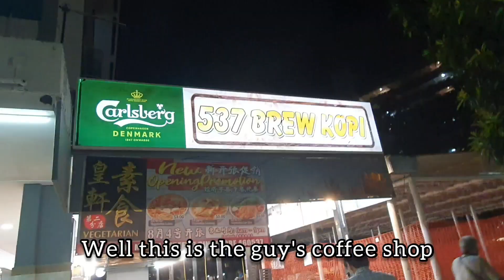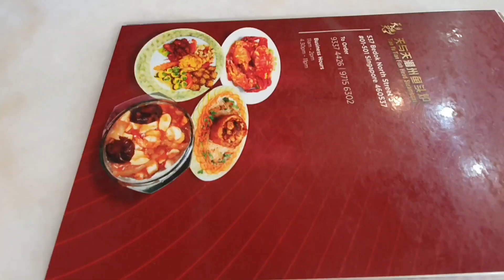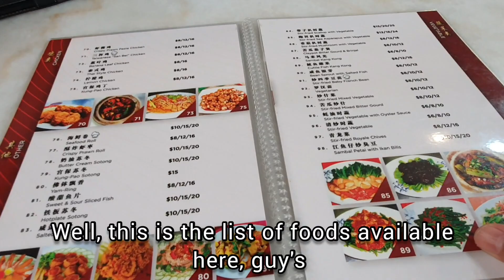CHILI CRAB,Makan CRAB di blok 537 Kopi Shop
Kali ini saya mencoba makan crab di blok 537,dan rasanya benar benar enak bangat,dan dagingnya begitu segar dan kenyal,dan bumbunya juga begitu rasa luar biasa enak.
bagi teman teman yang mau mencoba sangat di sarankan,karna jamin tidak akan kecewa.
lokasi dekat hawker center dan shengsong.